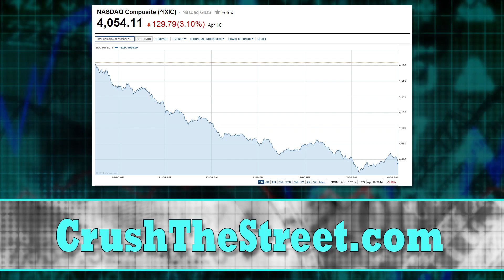GM Recall & SNL Skit Affect Markets - Dow Down 300+